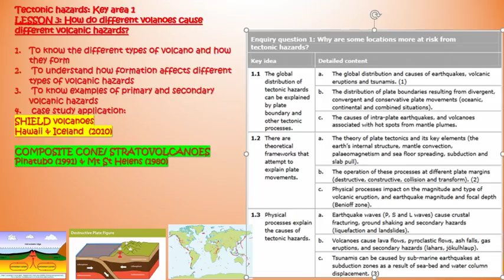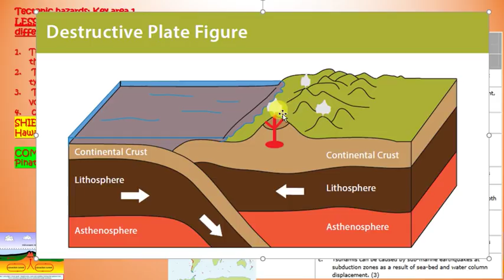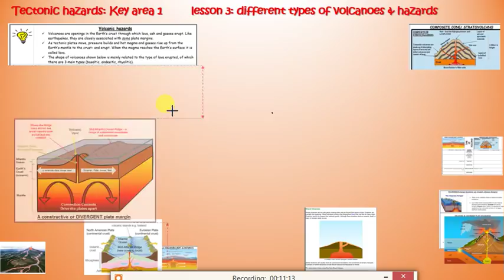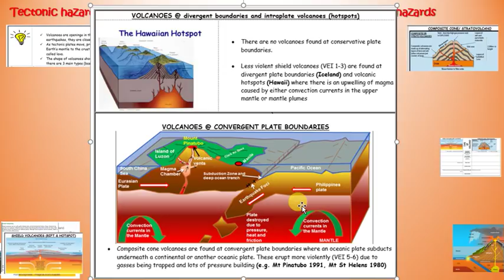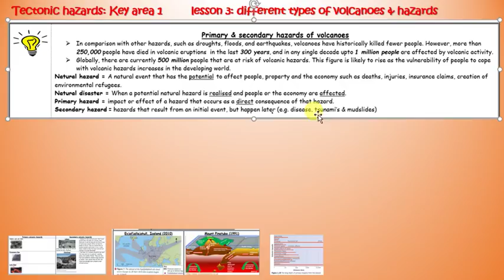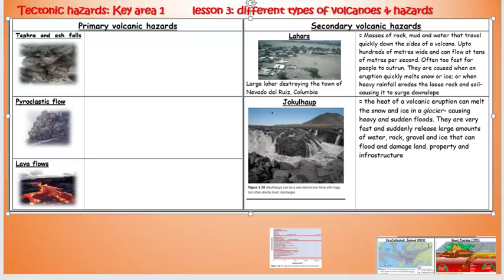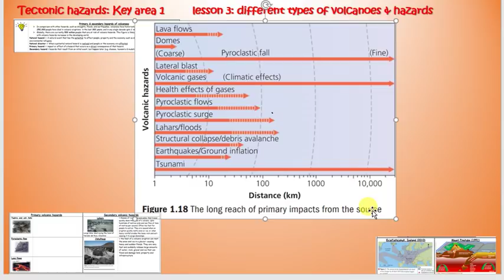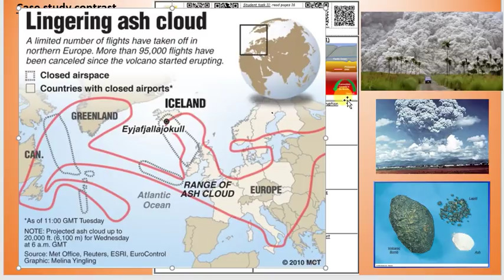video 3 volcanic eruptions & hazards